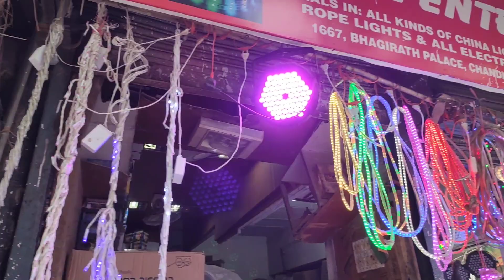Diwali decoration wholesale market in delhi / Diwali decorative items wholesale marke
Diwali decoration ka business me aap double se jayada ka income kar sakte hai Diwali decoration ka business bahot chalne wala business hai

Apne shop ki video banwane ke liye contact kare

place - Delhi Bhagirath place near lal quila

SHOW LESS

Branded mobile